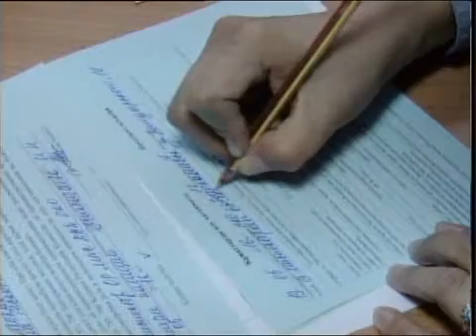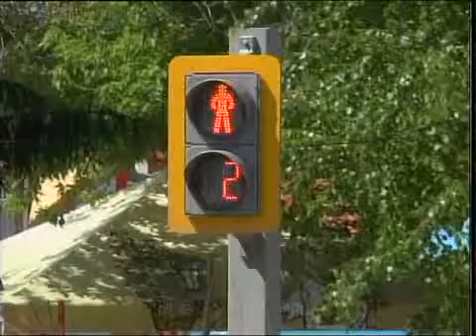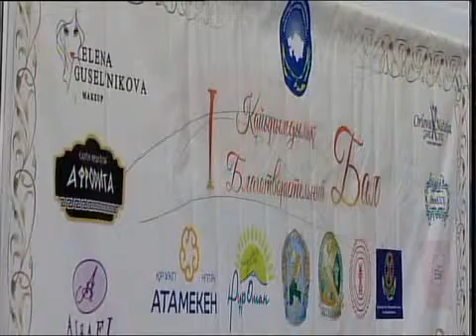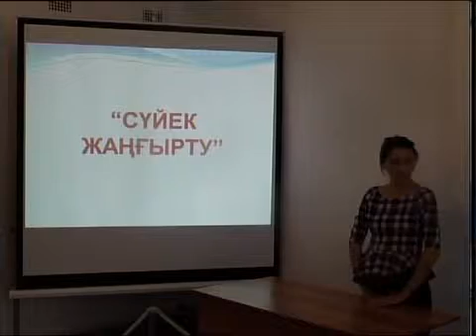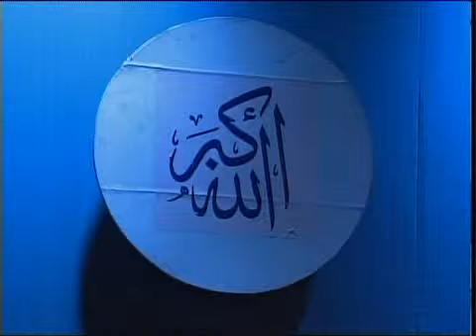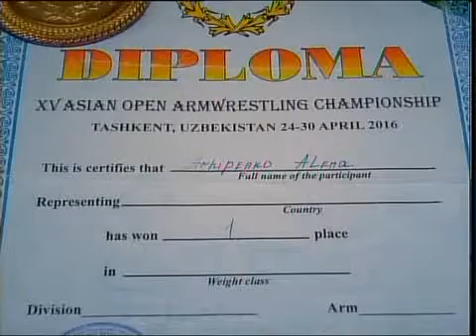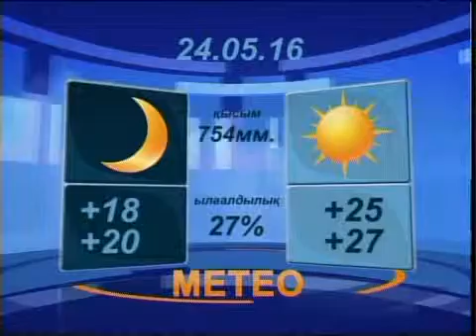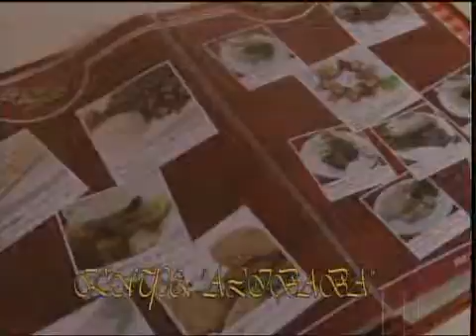Новости вечер каз 230516